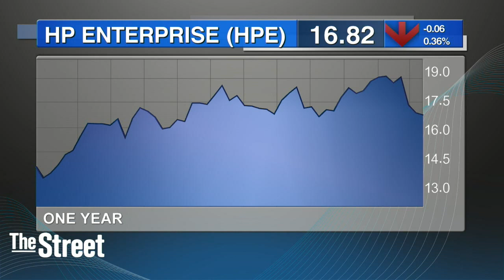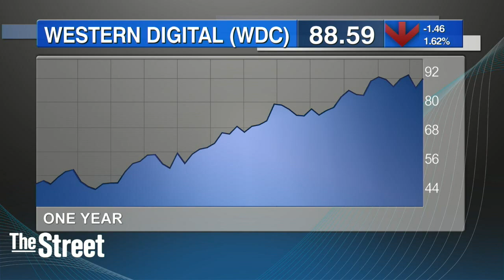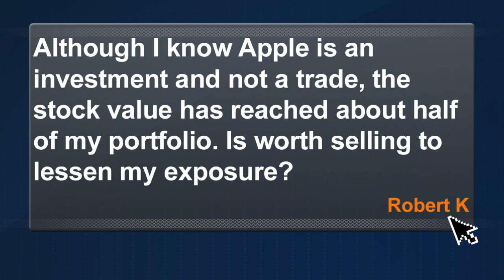Jim Cramer On Investing In More Tech Stocks and Hewlett Packard